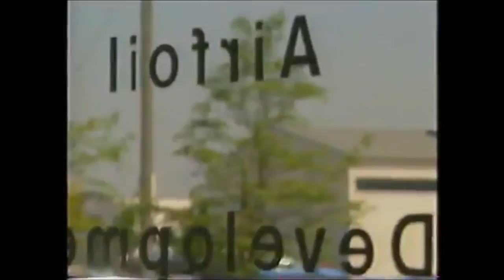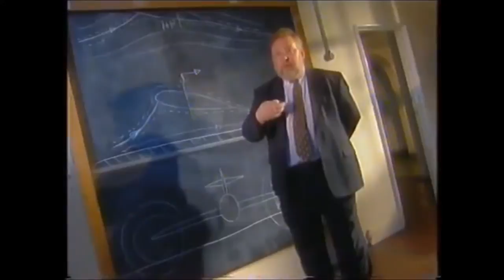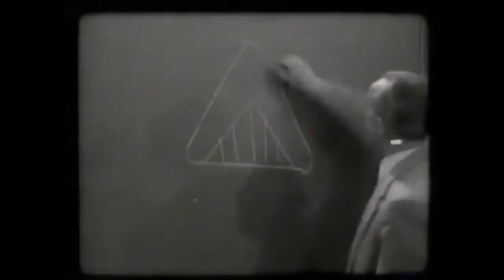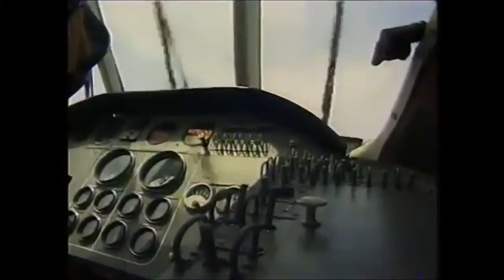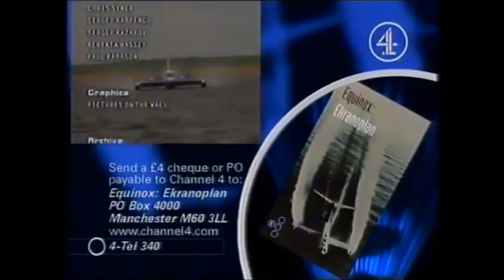Fischer Channel 4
Mr. Hanno Fischer inventor of Airfish and Hoveriwng WIG craft technology (Ekranoplan) in Channel 4 (September 1998).